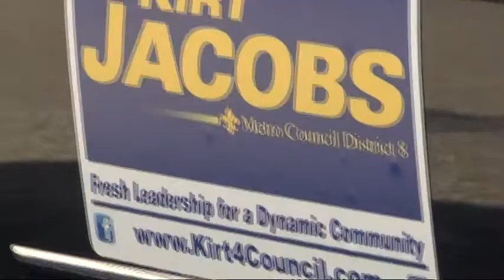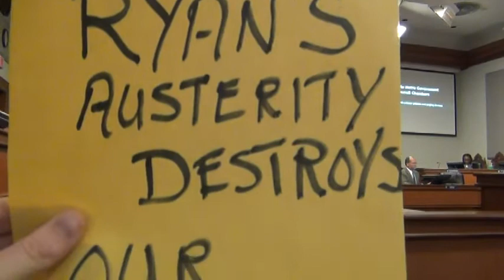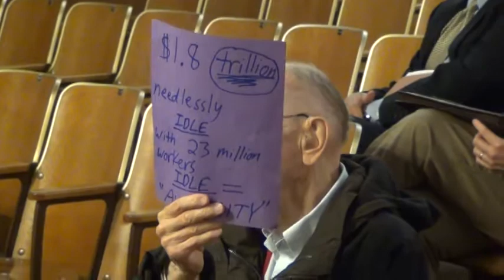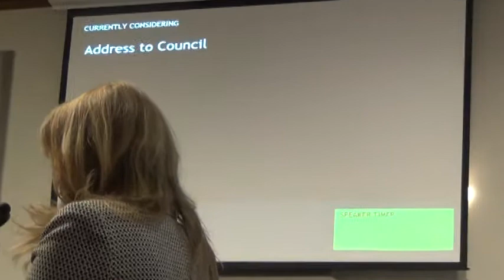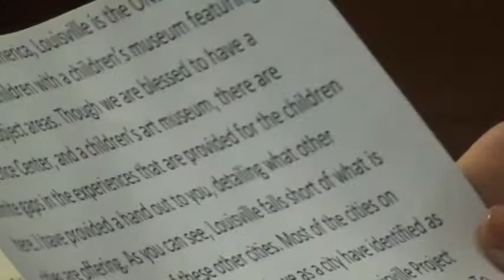Occupy Louisville Talks Austerity At City Council Meeting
Occupy Louisville speaks about Austerity at Louisville City Council meeting, plus some other stuff.